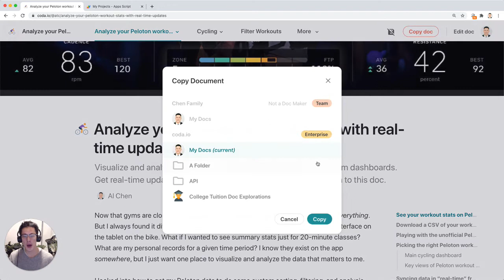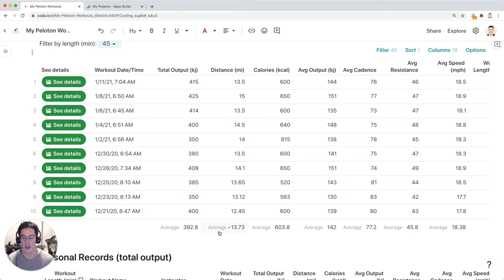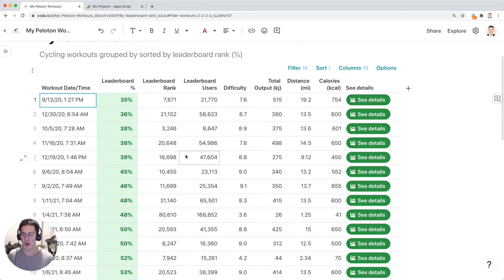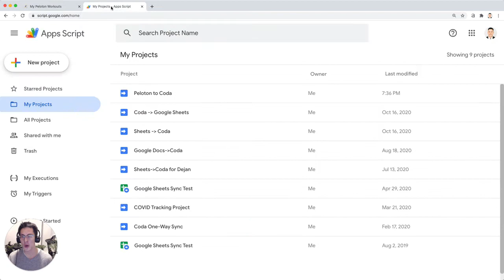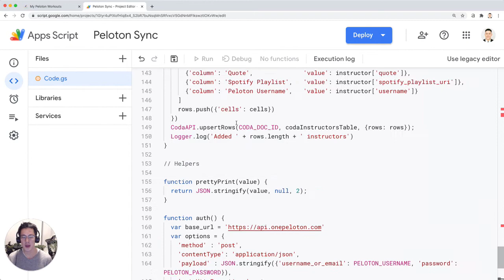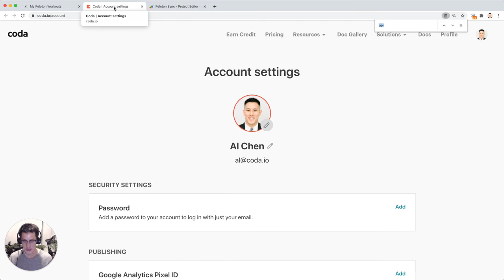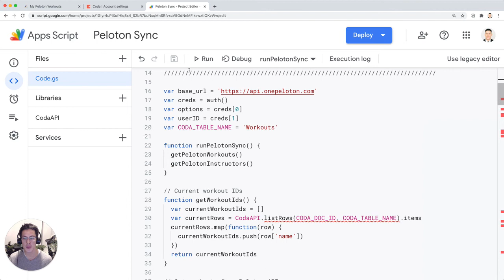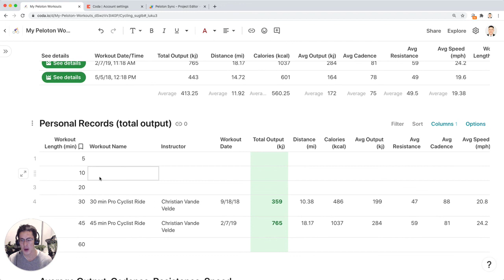How to sync and analyze your Peloton workout stats in Coda (free template) - Tutorial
2022 Update: Use the Peloton Pack in Coda to sync your stats instead of Google Apps Script.

This is a tutorial on how to do a real-time sync of your Peloton workout data to Coda and how to use this template

Easily jump to sections in this video:
* Intro - 0:00
* Copy the template - 0:25
* Rename your Coda doc - 0:40
* View cycling dashboard & reports - 0:54
* Clear example data - 4:40
* Create new Google Apps Script project - 4:55
* Copy/paste script from doc to Google Apps Script - 5:27
* Add Coda's library to Google Apps Script - 5:43
* Fill out Coda and Peloton details (API key, Peloton login, etc.) - 6:15
* Run script - 7:49

If you've ever wanted to filter and sort through your Peloton workout data, you might have downloaded the CSV from the main workouts page on the Peloton website. Every time you want to get your latest workouts, however, you need to re-download the CSV. This template includes a few scripts you can run (Google Apps Script and Python) to automatically "sync" your workout data to a Coda doc.

The template also has pre-built dashboards and reports so that once your data is synced over, you can view your stats in many different ways. For instance, you can see all your workouts grouped by workout length, instructor, and other dimensions. The template also includes additional stats that are not included in the CSV download like leaderboard rank.

This template allows you to:
* Sync your workout data every hour, day, or week depending on how often you workout with Peloton
* View charts of your progress over time for various metrics like output and cadence
* Browse all instructors (which also gets updated with the scripts)